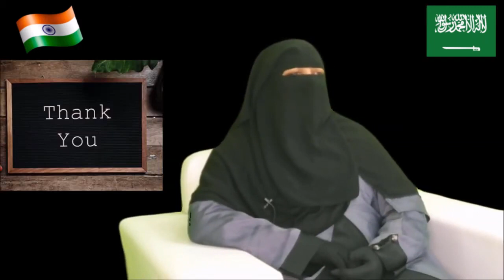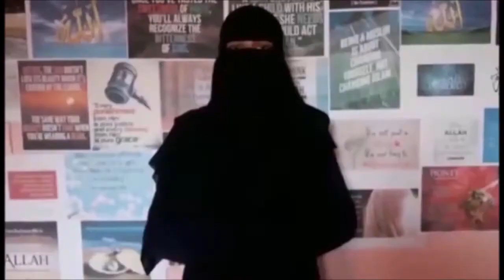Homeschooling Tip 1 ILYAS SHARAFUDDIN SLAVE OF ALLAH SON OF INDIAN ARMY NAIK & His Wife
Homeschooling Tip 1

ILYAS SHARAFUDDIN
& His Wife